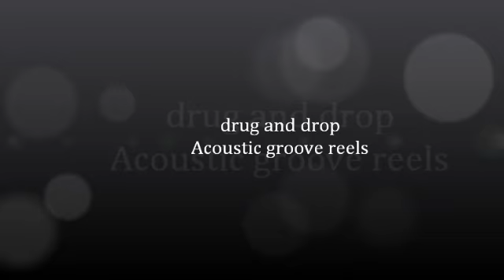drug and drop{DAD}/acoustic groove reels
2009~2010年にかけて録音とミックスやりました。そんなに時間かけなくてもできたはず(;O;)ジャンル#IRISH